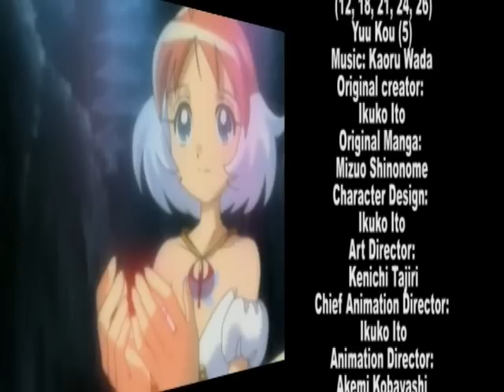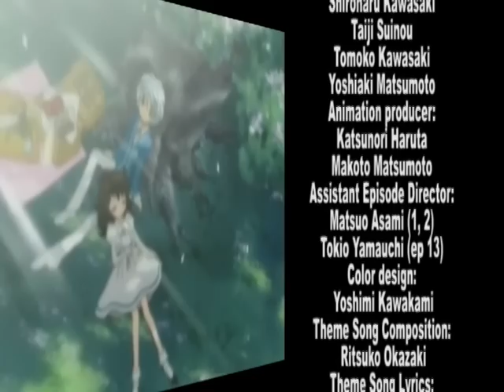Princess Tutù - Episodio 1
episodio 1
Una favola tra sogno e realtà, l'avventura ha inizio .
La sigla è cantata da Santo Verduci